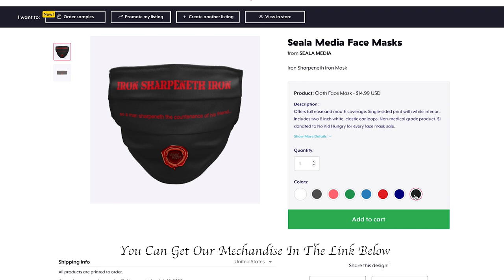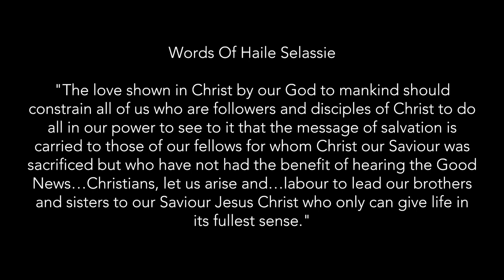Expressing Your Divine Music From Within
The Great Owl Aka Jerome Sage Butler, Mystic Kush & Ramon Singh reasoning about "Expressing Your Divine Music From Within".

If You Would like a One on one with The Great Owl

Produced By:
Ramon Singh